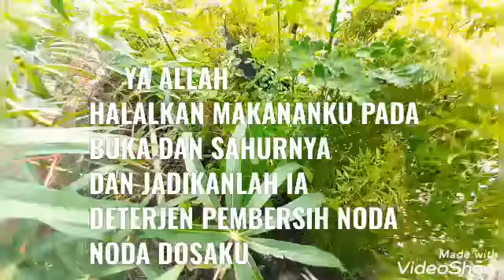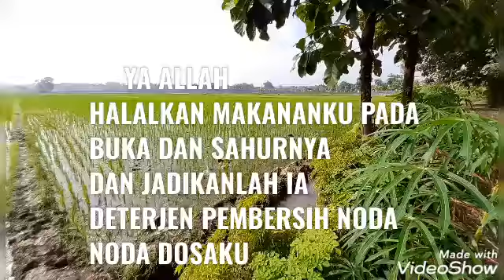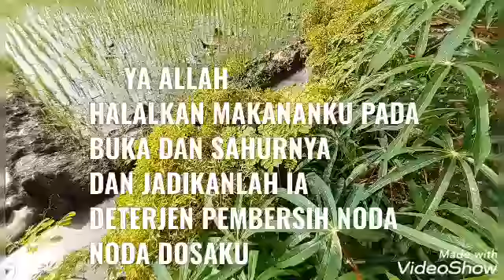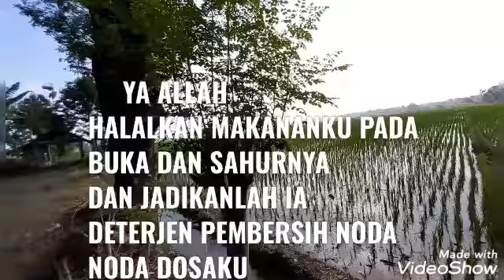6 HARI LAGI RAMADHAN 1442H/2021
6 HARI LAGI RAMADHAN 1442H/2021